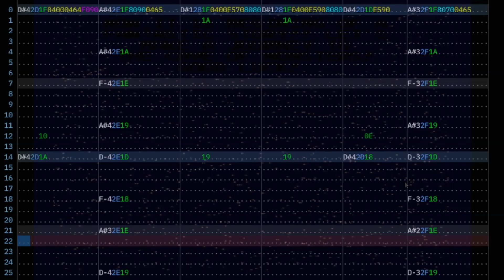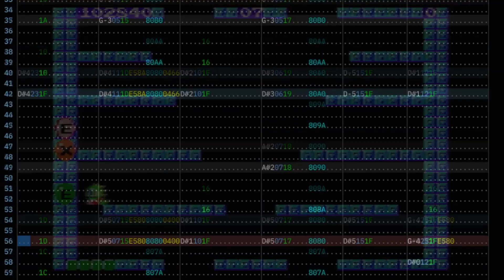Bubble Bobble - Main Theme (TURBOGRAPHX-16 COVER)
Tried something different for the actual video, recorded some bubble bobble gameplay off my master system.